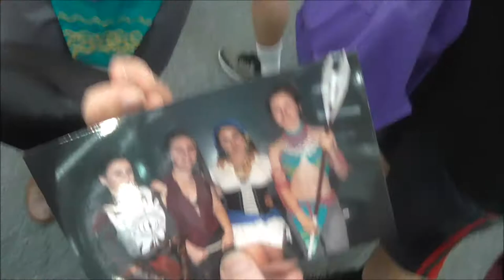DUNEDIN ARMAGEDDON 2016 |DRAGON AGE COSPLAY!!!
HEY HIT US UP IF YOUR IN THIS!!! thx to hugh for filming us and shout out to Waren for screeaming about swixer!! wish ppl will do that more often!!!
sorry about the messy edit i edited it and exported it but it crashed at 93% so this is even messier than the first edit i did!!!
hahahaahha ps if you're good at calculus hmu bc i spent too long editing this and i need to sleeeeeeeeeep but i was gonna binge do some calculus :(
fuck my laptop is gonna die any second idk where my charger is what if it doesnt upload i will die

LINKS!